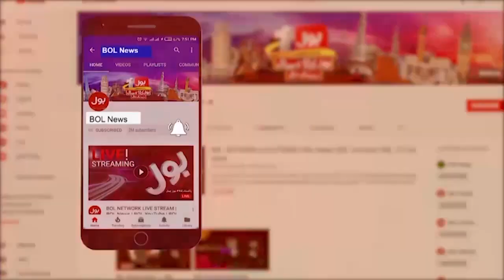Maryam Nawaz Meets Nawaz Sharif? | Lomdom Meeting Latest News | Breaking news